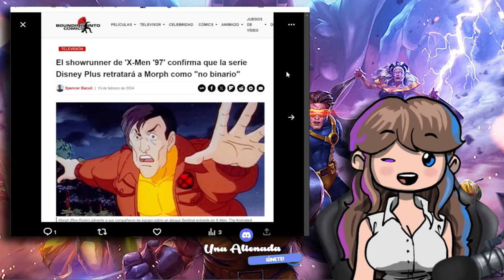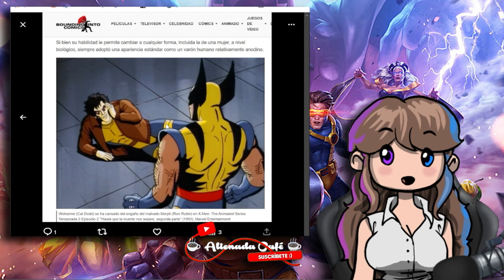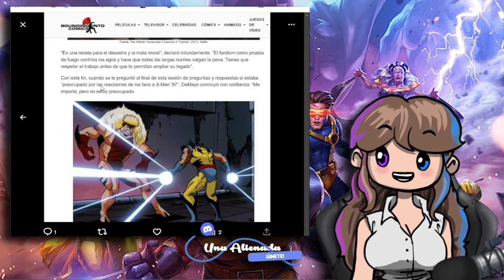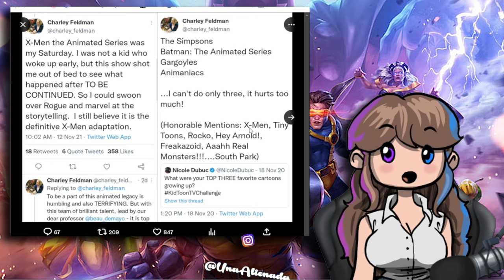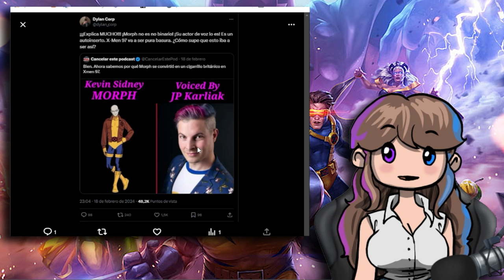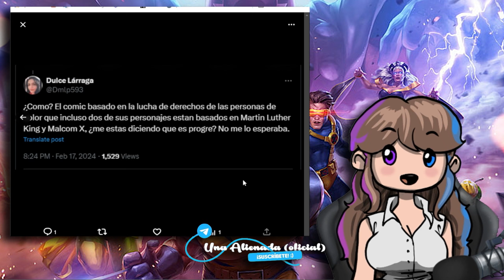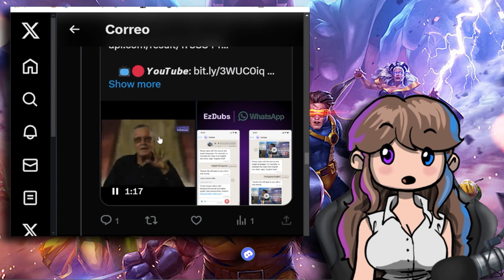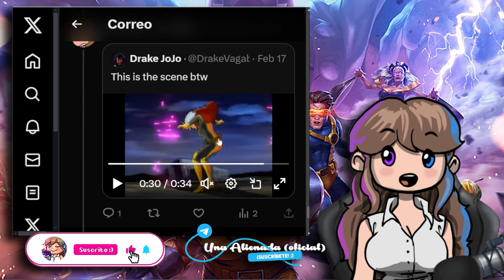😥 ¿DÓNDE ESTÁ EL TRASERO DE ROGUE? 😥 DISNEY WOKIZA X-MEN Y LOS PROGRES SE RELAMEN 🤣